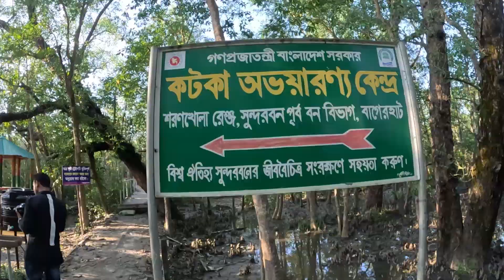দ্বিতীয় দিনের গল্প - সুন্দরবন ভ্রমণ ২০২৩ | কচিখালী বন, ডিমের চর, কটকা, জামতলা সি বিচ | দ্বিতীয় পর্ব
দ্বিতীয় দিনের গল্প - সুন্দরবন ভ্রমণ ২০২৩ | কচিখালী বন, ডিমের চর, কটকা, জামতলা সি বিচ | দ্বিতীয় পর্ব | Sundarban Tour ||